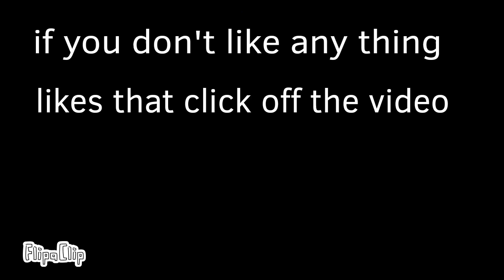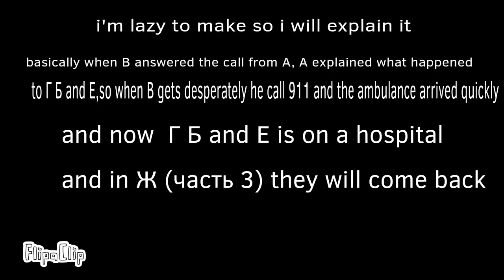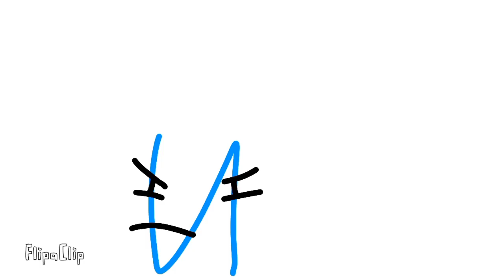ruassian alphabet lore part 2 (Ж-Й...)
VAs
A-E
Ë-text to robot voice
Ж and З-me
И-@antonypedrodacunha2798
Й-voice modificator

CHAPTERS
0:00 | Ж
0:37 | Ж (часть 2)
1:28 | Ж (часть 3)
1:45 | З
2:18 | И
3:13 | Й